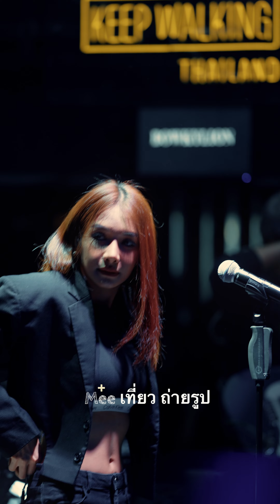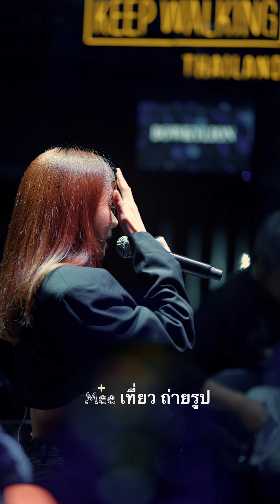bowkylion คนดูเยอะมากเชียงราย 9 มีนา2566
bowkylion เชียงราย The Library ChiangRa 9 มีนา2566

Facebook Fanpage